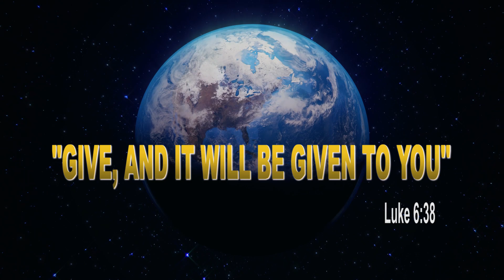2020 IMS First Profession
2020 IMS First Profession

Indian Missionary Society

St. Joseph's Ashram/ Devarapura, Coorg, Karnataka. 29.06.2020

First Profession of 11 novices.